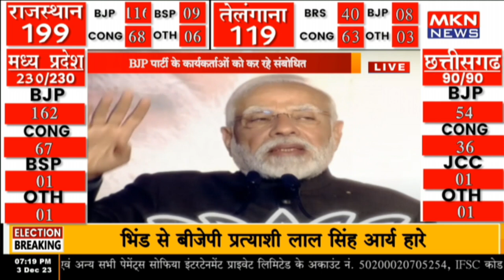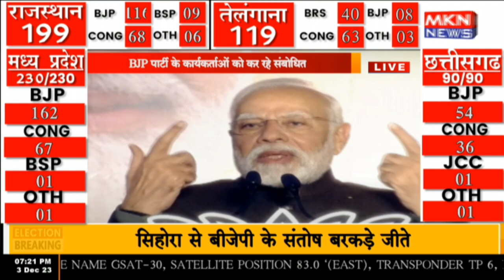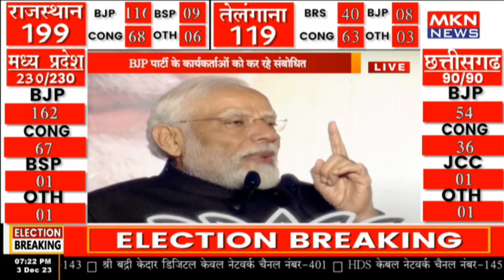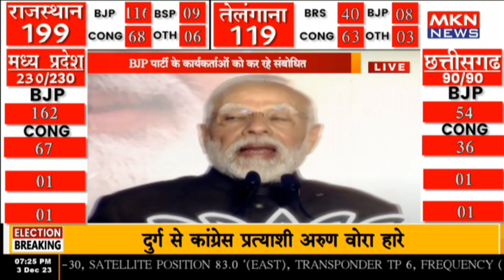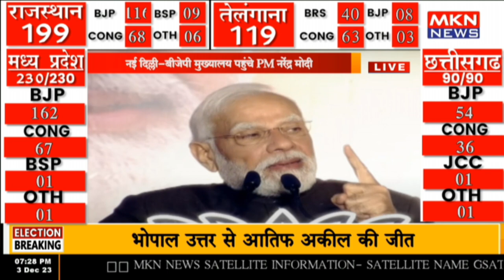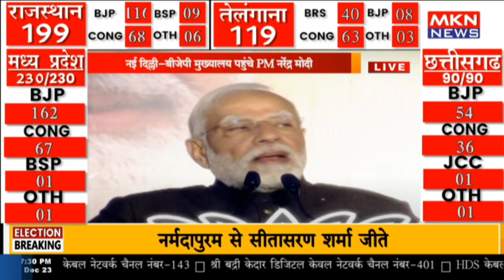नई दिल्ली - बीजेपी मुख्यालय में PM नरेंद्र मोदी ने BJP पार्टी के कार्यकर्ताओं को किया संबोधित